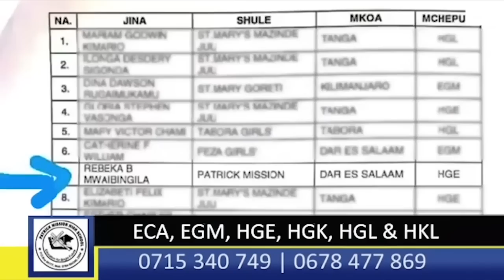SUMAYE ATAKA WAZIRI MKUU AWAJIBIKE RIPOTI CAG/ATAJA SABABU ZA ASSAD KUNG'OLEWA / BUNGE LIWE KALI